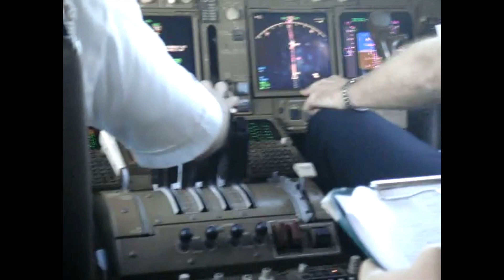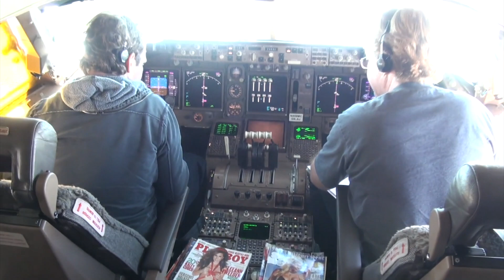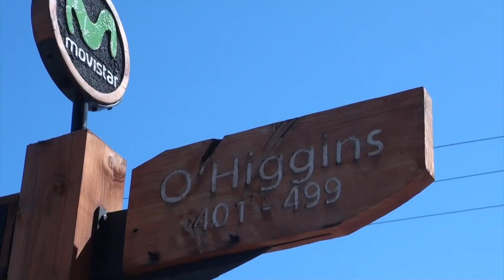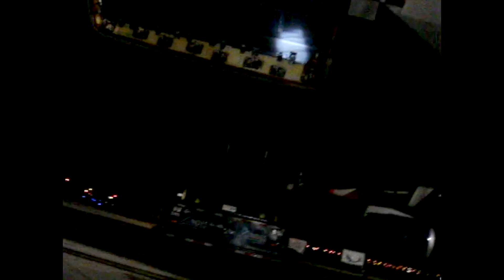Flying to visit Pucon, Chile for the weekend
Mar.2-7, 2012